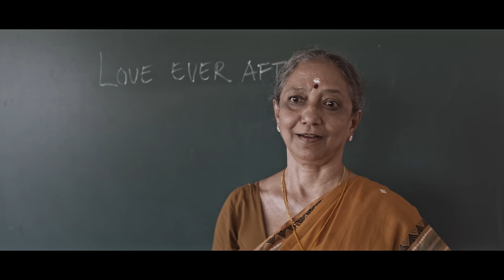Nee En Aakasha|Jananam 1947 Pranayam Thudarunnu|LeelaSamson,Jayarajan|Abijith Asokan|Govind Vasantha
Here's the Video Song of "Nee En Aakasha Theerangalil" from "Jananam 1947 Pranayam Thudarunnu", Sung and Music Composed by Govind Vasantha, Lyrics Written by Anil Lal.

Song Name - Nee En Aakasha Theerangalil
Movie - Jananam 1947 Pranayam Thudarunnu
Composed and Arranged - Govind Vasantha
Singer - Govind Vasantha
Lyrics - Anil Lal
Guitars - Durwin D'souza
Violin Solo - Govind Vasantha
Recording Engineer - Nishanth, NHQ Studios

Listen to NeeEnAakashaTheerangalil Song from Jananam1947PranayamThudarunnu on your favourite streaming apps

Movie Credits:

Starring - Padma Shri Leela Samson, Jayarajan Kozhikode, Anu Sithara, Deepak Parambol, Noby Marcose, Irshad Ali, Pauly Valsan, Nandan Unni, Krishnaprabha, Sajath Bright, Ambi Neenasam & Others

Writer, Director, Producer - Abijith Asokan
Banner - Crayons pictures
Co - Producers - Ramu Remanan, Anu Sithara, Santhosh Anima, Arun Viswam, Aneesh
Jose, Manoj Nair, Kishore Jose, Akhil V S
Executive Producer - Vishnu Lal
Chief Associate Director - Anandu Manohar
Director of Photography - Santhosh Anima
Editor - Kiran Das
Music Composer - Govind Vasantha
Lyrics – Anil Lal
Makeup - Neha
Project Designer - Vishal K Soman
Poster Design - Rajeev Raghavan, Varghese Peter
Still Photographer - Raheem Khan
Colorist - K Studios Kochi
Chief Associate Cameraman – Vishnu Kannan
Subtitle – Leon Vincent, Wordsworth
PRO – Patheesh Sekhar
Line Producer - Ajith K V
Production Designer - Dundu Ranjeev
Costume Designer - Aditya Nanu
Production Controller - Shine C Chandran